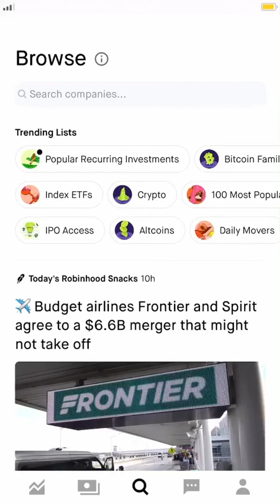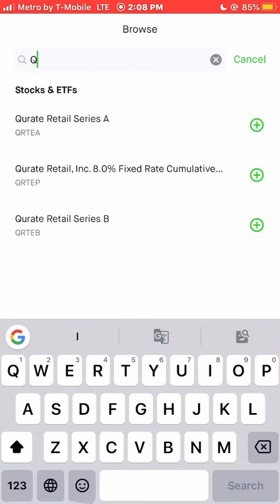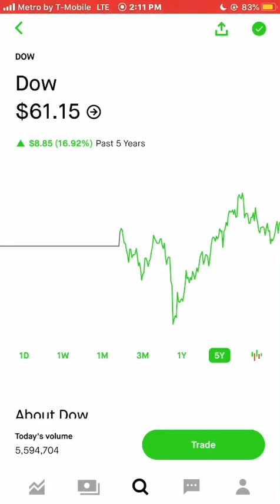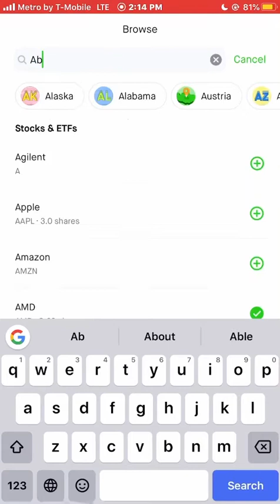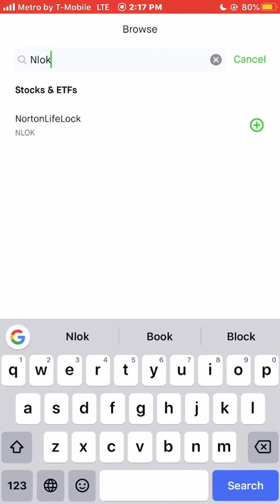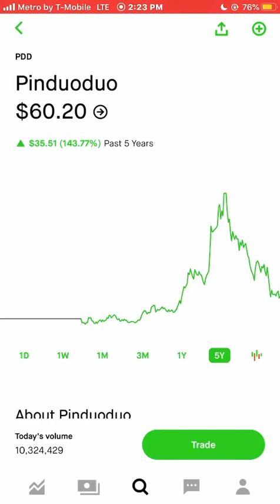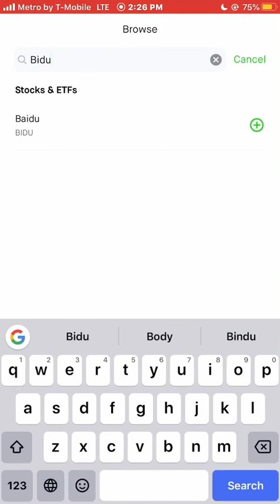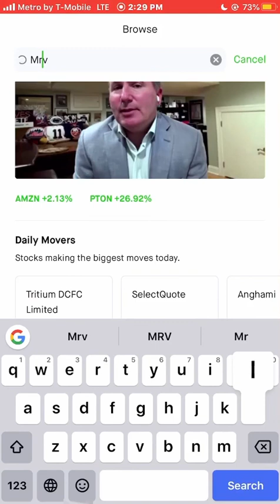Stocks Of The Day Tuesday February 8 2022 (JasonRobinhood) Stock Market News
These are the Stocks Of The Day for Tuesday February 8 2022

Dow Jones +371 (35,462)
S&P500 +37 (4,521)
NASDAQ +178 (14,194)
VIX 21%
10YR 1.965
Bitcoin $44K

Some Stocks mentioned in this video are:
$AMGN
$MRVL
$PDD